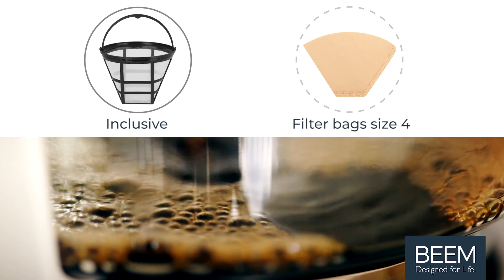BEEM FRESH-AROMA-TOUCH coffee maker